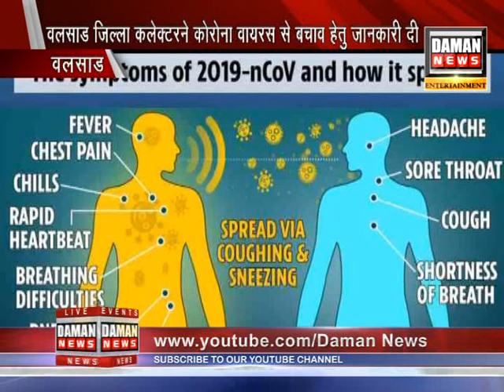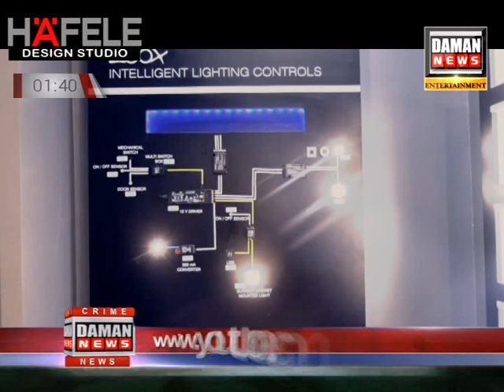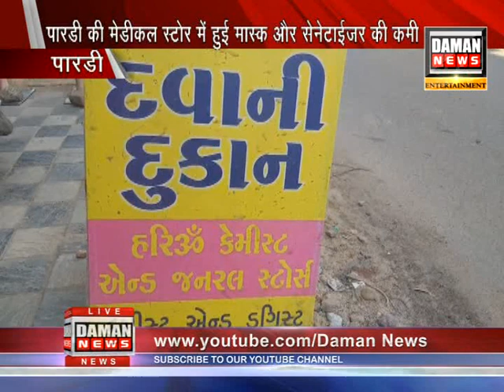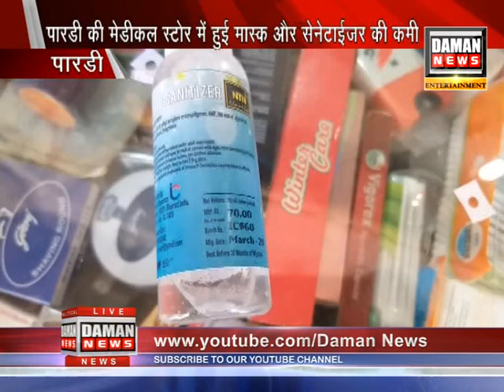Daman News 21-3-2020